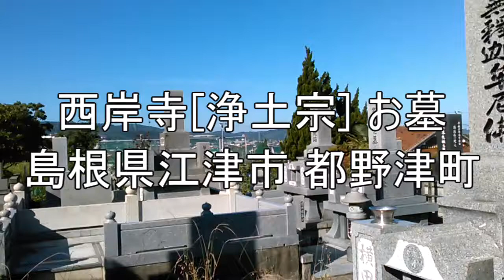西岸寺[浄土宗](島根県江津市 都野津町 お墓参り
20180714
西岸寺[浄土宗] (島根県江津市 都野津町へお墓参りして来ました。
遠くで行けない人もこれを見て懐かしんで下さい